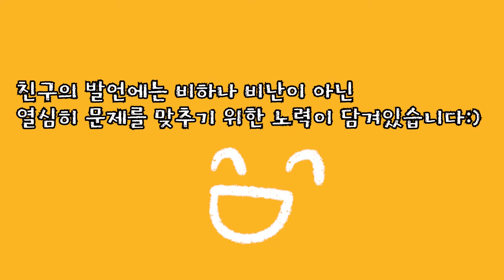공린이 친구에게 물었다! 공연 용어 정의😉 2탄!! | 연극 • 뮤지컬 | 연뮤덕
안녕하세요 WE musical 위뮤입니다🎶

공연에 대해 잘 알지 못하는 친구에게 공연 용어에 대해 물어보았습니다:)
친구가 열심히 열정적으로 참여했으니 재미있게 봐주세요❤️

항상 제 부족한 영상 봐주시는 분들 정말 감사해요🙇🏻‍♀️
영상에 대한 칭찬 및 피드백은 언제든지 환영입니다🙌🏻